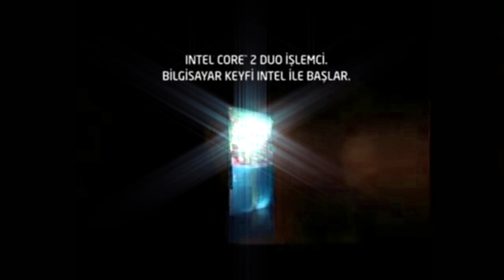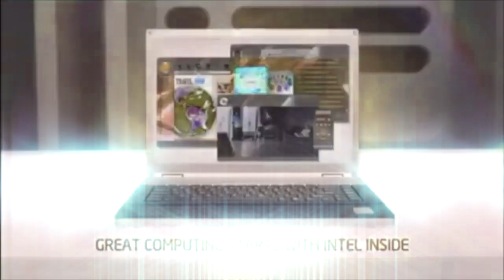Intel Logo History in Vocodex HD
Original effect by GreyCatLogoEditor539/GCLE539